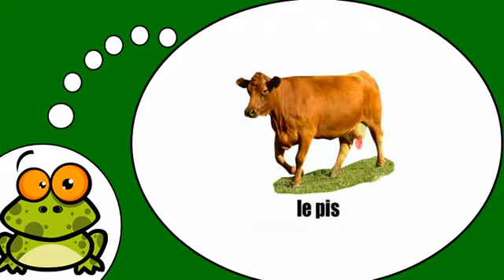Descubrí que los franceses = La vaca